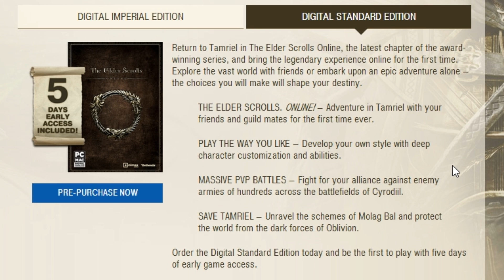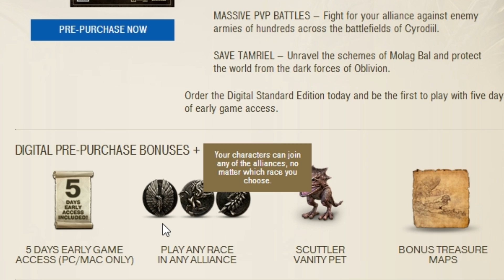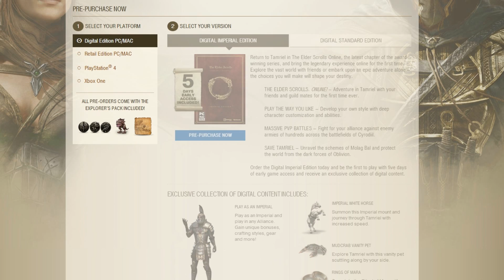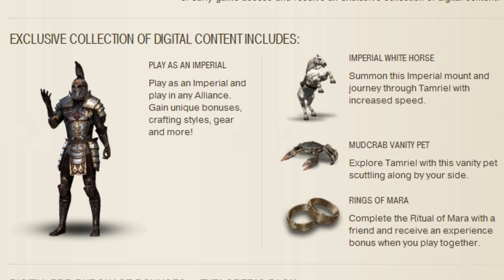Elder Scrolls Online Crosses The Line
You dun goofed...